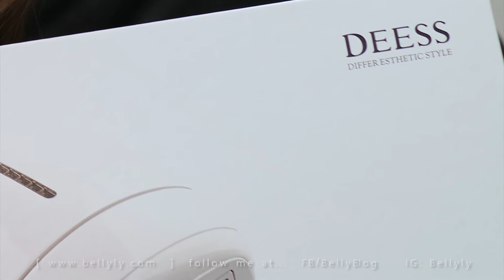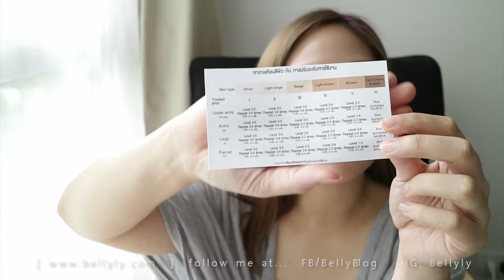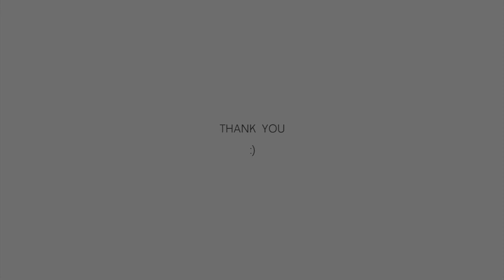REVIEW กำจัดขนเองที่บ้านด้วย DEESS IPL รุ่น 3in1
ได้ลองกำจัดขนเองที่บ้านง่ายๆกับเครื่อง DEESS Homeuse IPL รุ่น 3in1
จะใช้งานง่ายแค่ไหน ข้างในกล่องมีอะไรบ้าง คุ้มค่ามั้ย